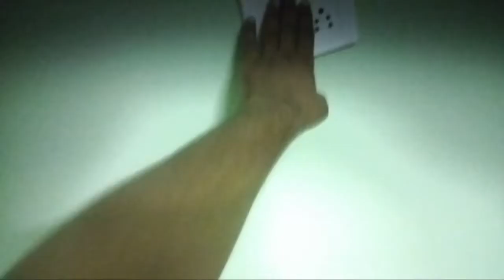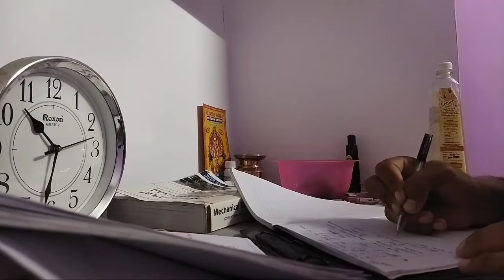Mission ssc je 2023 // ssc junior engineer vlogs // deploma student prepration ssc je 2023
Hello dosto my name is Gautam Tiwari . I am from uttaraakhand . This content of my chanal for ssc je prepration and motivate students👩‍🎓👩‍🎓

       No social media ❌
          Only study😍

 👉  my first video vlogs
👉   first vlog in 2022
👉   lifestile
👉  ssc asperent lifestile
👉  how to create your first vlog
👉  creat first vlog
👉  studying vlog
👉  vlogs guru

👉   lifestile
👉  ssc asperent lifestile
👉  creat first vlog
👉  studying vlog
👉  vlogs guru

👉   lifestile
👉  ssc asperent lifestile
👉  creat first vlog
👉  studying vlog
👉  vlogs guru

daily vlog of ssc student
Daily vlogs
Daily vlog of upsc student
My Life Style vlog
Daily routine
Ssc je prepration.
Ssc je aspirant lifestile
Ssc je education
Daily vlog chanal
Ssc je mechanical
Ssc aspirant Gautam
ssc aspirant study plane
ssc aspirant study table
ssc aspirant study room
ssc aspirant life
ssc aspirant timetable
ssc aspirant study
ssc aspirant books
ssc je aspirants
ssc je aspirants syllabus
saurabh Joshi vlogs
ssc je
study vlog